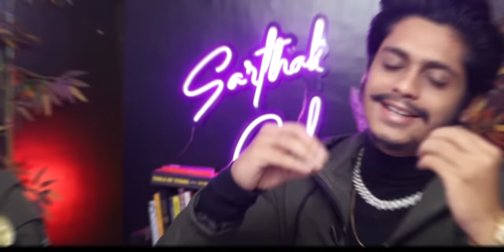How To Become Like A Playboy And Get Any Girl You Want ? | Ladki Ko Kaise Impress Karke Pataye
Hello Everyone my Name is Sarthak Goel
Welcome ,

👉 Somewhere in our lifetime we all suffer a heartbreak, going through such phase in our lives we may end up loosing our confidence .To overcome that ,to move on ,to heal from it & regain confidence by leading our lives towards some greatness.
Even if you don't have a broken heart you can easily benefit yourself by taking advantage of your healthy mind & mold your life towards a new positive direction.

👉 I put up videos related to "Self Improvement" and "Self Care", which includes:
Ensuring your great mental health with a growth mindset.
Not only just helping you get physically fit but also I give some grooming tips which include basics of essential clothing.

👉 Just a friend for a friend, whose ultimate goal is to make you look and feel the best while encouraging a marginal growth in every day of your life. Let's come together and figure out ways to overcome obstructions and achieve our goals as well as our dreams getting being far from average